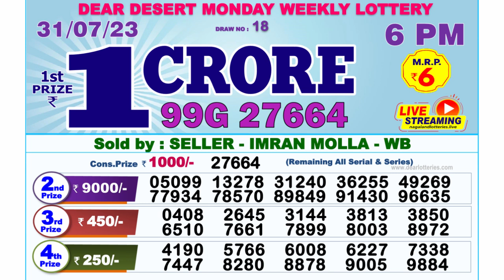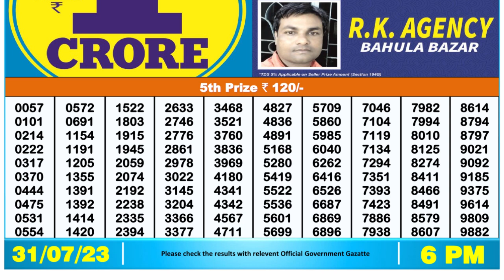🔴 Lottery Sambad Live 06:00pm 31/07/2023 Day Nagaland State Dear Lottery Result Pdf Download